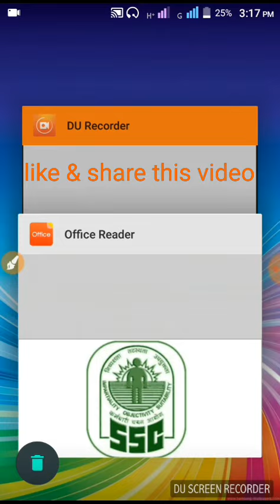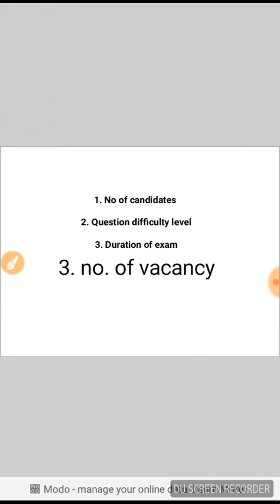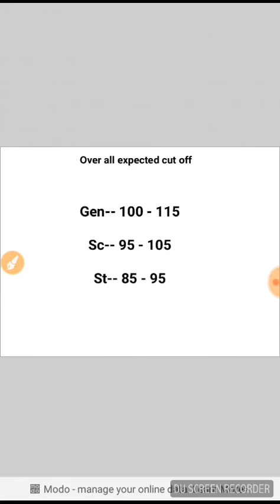SSC MTS 2017 Expected cut off